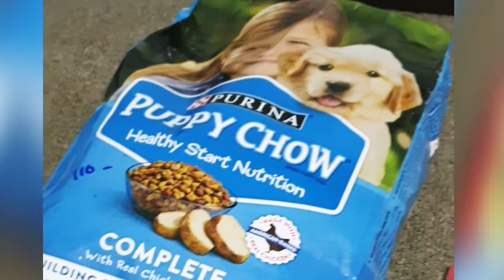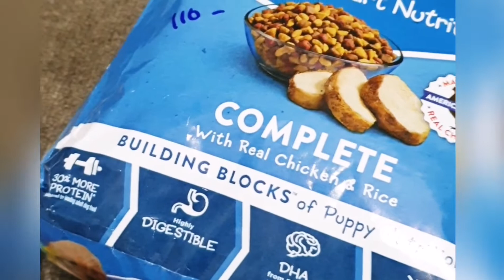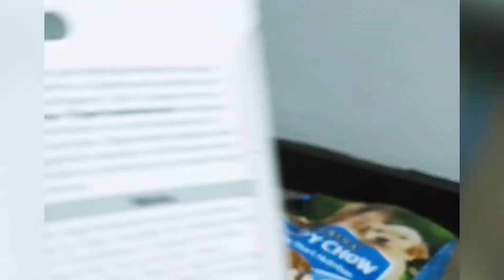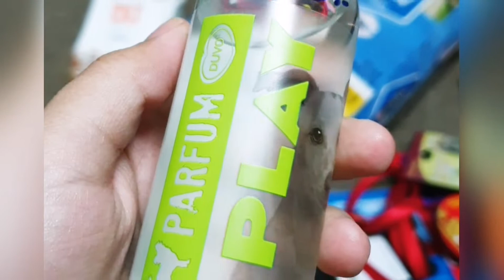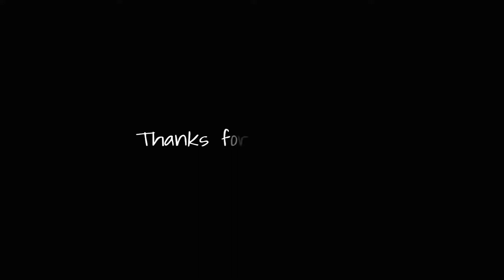Getting a PEEKAPOO PUPPY!!!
Hi, everyone!! I'm so excited to get our new puppy tomorrow! It's been a while since we've planned to get one but still, there's a lot to prepare. I have here a video of the things we bought and stuff to get ready for our puppy..I would love to know your ideas, suggestions, tips or anything that can help us prepare for our new puppy. We'll be waiting for your comments and recommendations. Thanks soooo much!